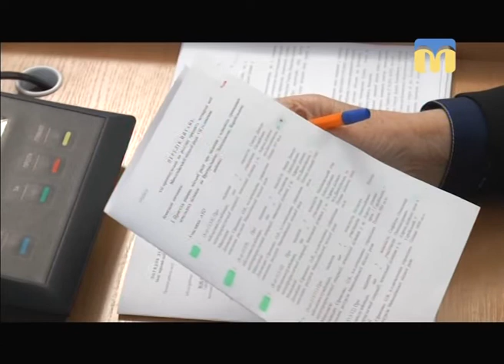Телевізійні новини Миколаївщини - 17:00 - (18.01.2018)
Інформаційна картина дня (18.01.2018) поглядом кореспондентів телеканалу “Миколаїв” (випуск новин —  17:00).